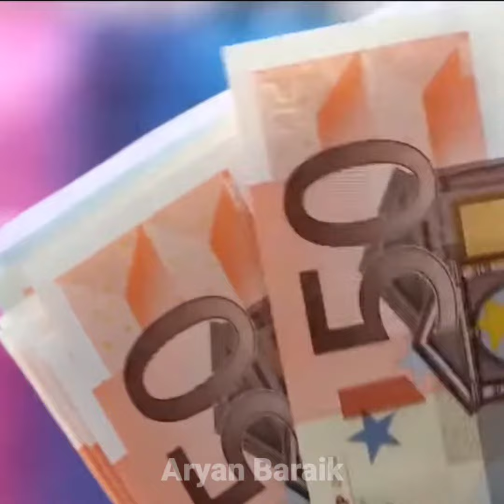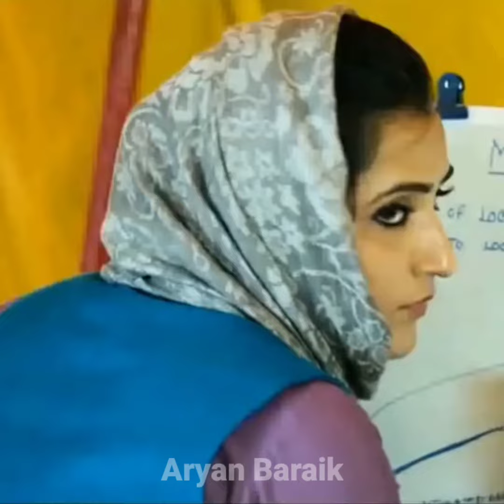कुछ ऐसी चीज जो india - pakistan से खरीदता है | aryan baraik